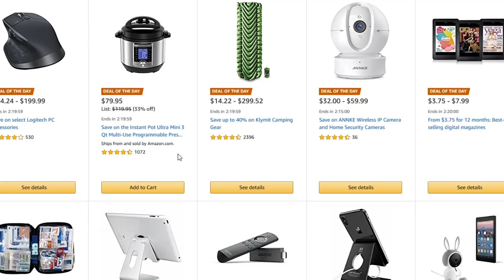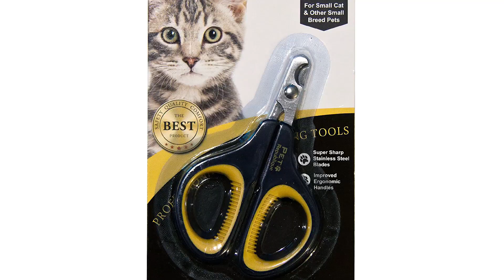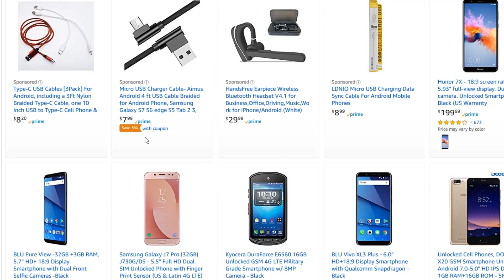Amazon Prime Day 2018 - What you NEED TO KNOW!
The biggest shopping day of the year is almost here! I have discovered the secret dates that Amazon haven't revealed yet. Watch and find out!

In this video The Deal Guy is revealing what date Amazon Prime Day 2018 is. This what you need to know video is all about prime day deals and the best amazon prime day secrets and tips for 2018.

Prime Day begins July 16th and lasts 36 HOURS ONLY!

The Deal Guy may be compensated by Amazon for purchases, resulting from this video.